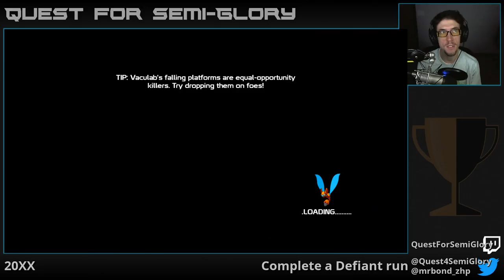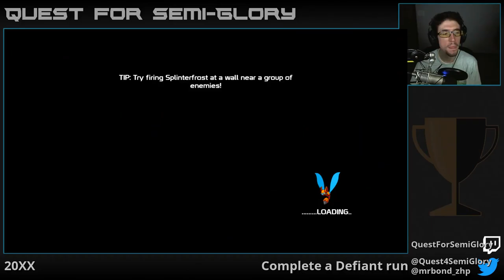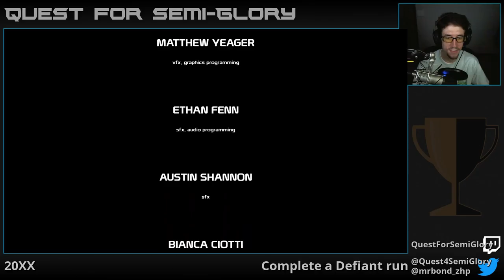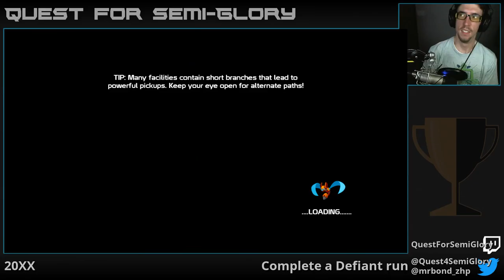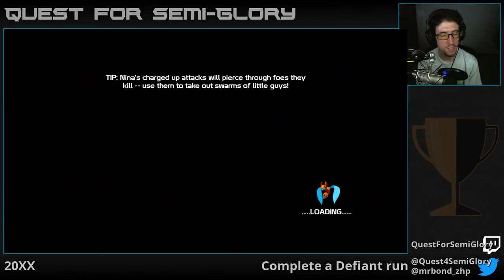Quest for Semi-Glory - 20XX, Session 9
There might be such a thing as "too fast".